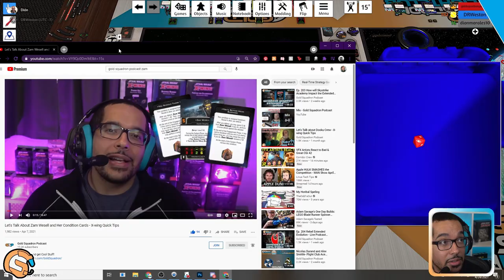Dion Morales and D.R Weston- Flight Club- 4/24/2021